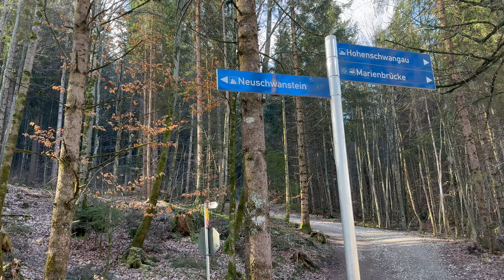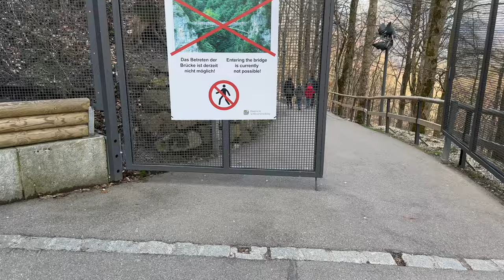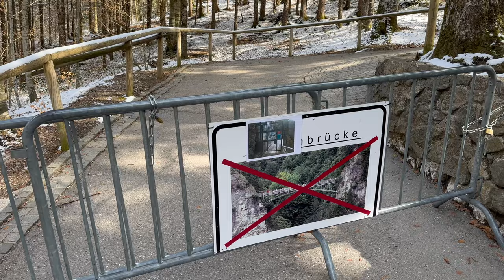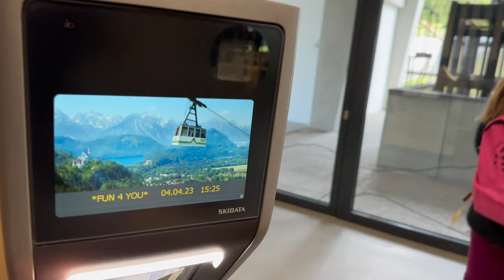NEUSCHWANSTEIN’S DISNEY CASTLE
Germany 2023 - Part 3

In this vlog we reach the start / end of the Romantic Road in Germany.  The fairytale castle at Neuschwanstein is world famous and has been an inspiration to many. But was it everything we expected?

Riki had high hopes - literally - of the famous suspension bridge which boasts the best views of the castle and valley below.

We also found another tourist hot spot just a couple of kilometres away that took us to new heights as a couple!

Filmed in April, we had the best of both worlds weather wise.  The sunshine showed off the blues and aquas of the reservoirs and rivers and the snow capped mountains created a proper fairytail feel as a back drop to the castle.

We hope you enjoy exploring with us Germany's most visited castle and more.